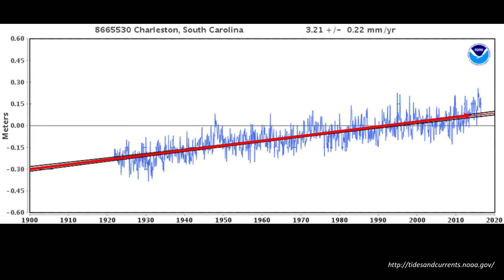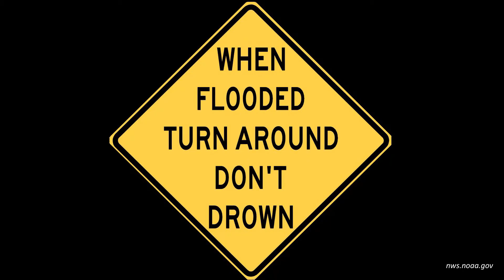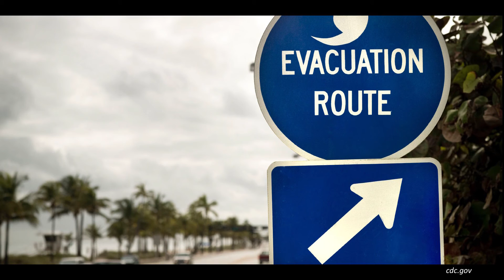The Sea Also Rises: Prepare for a Changing Shoreline | Eric Morris | TEDxCharleston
If you’re on the fence about whether or not the sea rising is real, you better find a taller fence, at least if you plan on watching Eric Morris’s absolutely riveting talk about sea level rise. (You’re going to need that fence’s elevation). Filled with convincing data and unique visualization techniques based on Morris’s work using lidar imagery, this talk is one you’ll want to share.

With a love for maps, Eric Morris is trained as a geoscientist who works as a Remote Sensing Specialist with NOAA's Office for Coastal Management (OCM), where he uses lidar and aerial imaging in developing geospatial and  land cover products and managing NOAA’s Digital Coast outreach efforts.